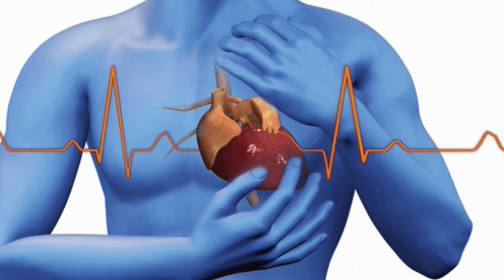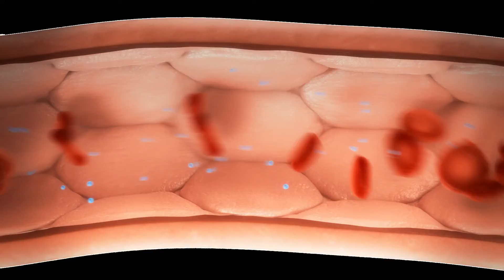SIX WARNING SIGNS ABOUT THE POSSIBILITY OF HAVING A HEART ATTACK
6 Warnings Sign About Having A Heart Attack